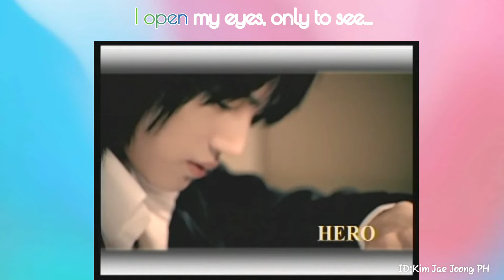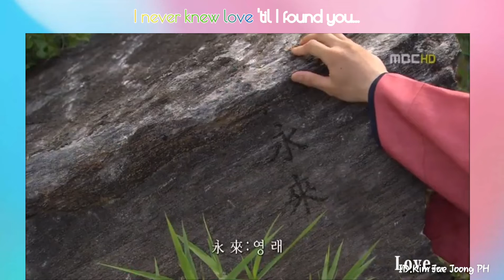KIM JAE JOONG - ジェジュン FMV I NEVER KNEW LOVE - SONG BY LOVI POE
This song is dedicated to all fan girls. Hope you like it.